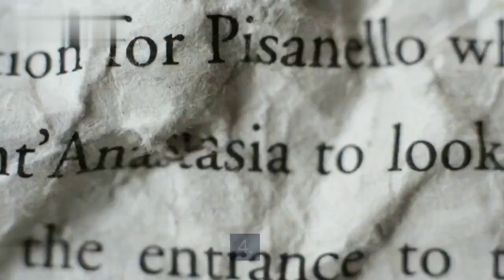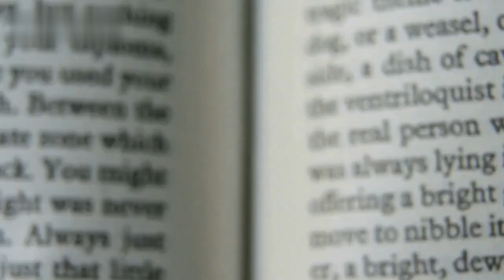Video made by an Artificial Intelligence! || How to write a great paper in 5 easy steps!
Looking for an interesting and unique way to spend your time?

Here you will find videos created by artificial intelligences. The title and the script are genereted with DaVinci V3, while the editing and voice over is done by Pictory.ai .

These videos are sure to entertain and surprise you. So what are you waiting for?